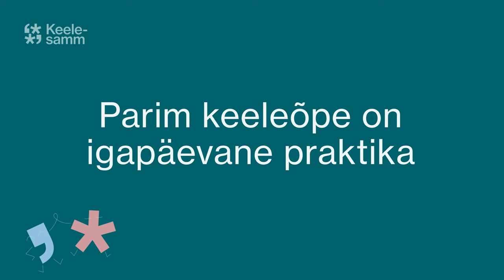Parim keeleõpe on igapäevane praktika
Jelizaveta Ševtsova (Lasteaed Rukkilill, õpetaja)